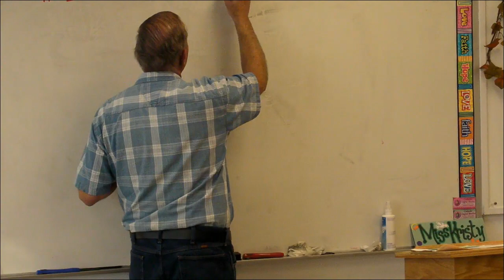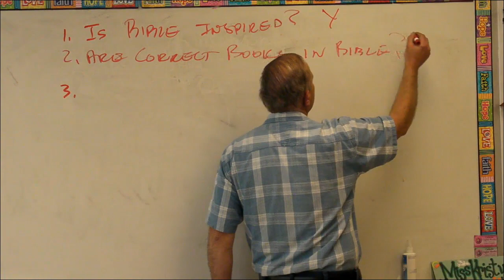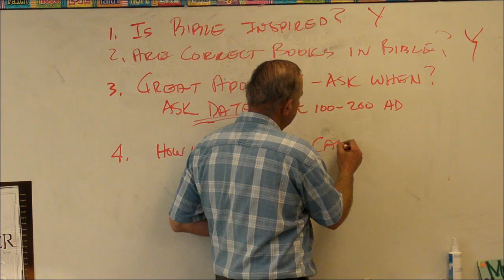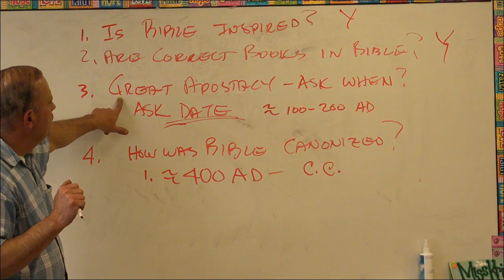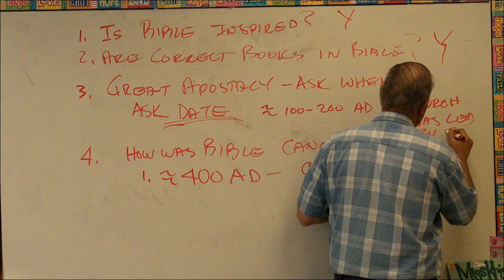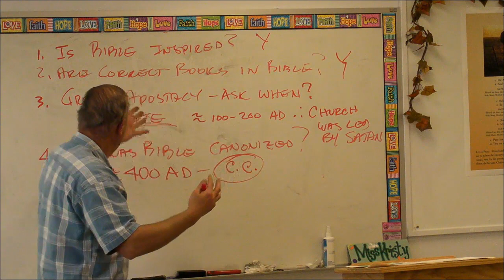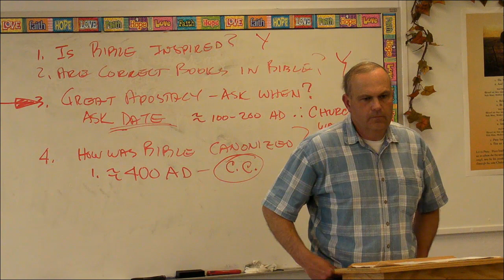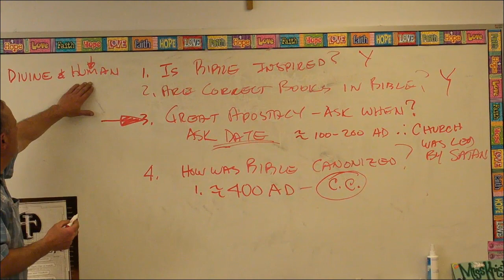Four Questions for Mormons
(Latter-Day Saints)
By Vic Scaravilli
Part 1 of 1 (a stand-alone video).

Lay Catholic Apologist, Mr. Vic Scaravilli, reviews a simple approach to discussing religion with Mormons.

This video clip is an excerpt from a larger course on Vatican II. If you are interested in the unedited version of this clip, please see Vatican II: The Church 7 of 20 and 8 of 20. (The Dogmatic  Constitution on the Church, aka Lumen Gentium). This series will be available very soon.

Vic is studying for a Master's degree in Theology from Franciscan University, Steubenville. He teaches adult Catholic education at his parish in Oregon. He is also the West Coast leader of the Light of the World Evangelization Retreats.